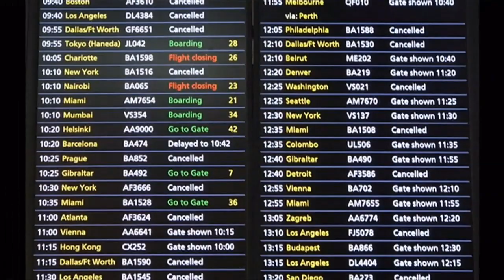Weather Events 2020 - Storm Ciara hits, 200+ flood warnings (1) (UK) - BBC - 9th February 2020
At lunchtime, the state of the UK, where all parts of the country is taking a battering from Storm Ciara and the damaged caused so far. There is still half a day to go though, so more yet to follow and the cold air is following after the storm passes.  With 200+ flood warnings, I don't think I have ever seen so many at one time in the country and the danger is far from over this day.

For more and part 2 (what transpired in the UK, London and the forecast for the next two days),

Part of the "Weather Events (usually extreme) 2018+" series (on this channel), See play list "Weather
Events usually extreme) 2018+" for more. Includes reports, unusual & unseasonal occurrences.